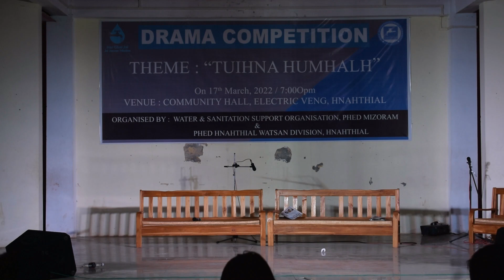Drama Competition // 'Tuihna Humhalh' // Lungleng Branch YMA